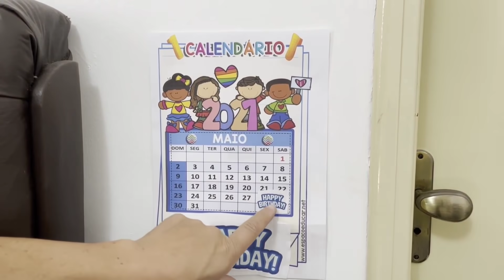ANIVERSÁRIO SURPRESA da MAMÃE e do PAPAI |Happy Birthday Happy Birthday - Jessica Sousa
ANIVERSÁRIO SURPRESA da MAMÃE e do PAPAI |Happy Birthday Vídeo Collection - Jessica Sousa

Jessica prepara uma festa de aniversário Surpresa para mamãe e papai